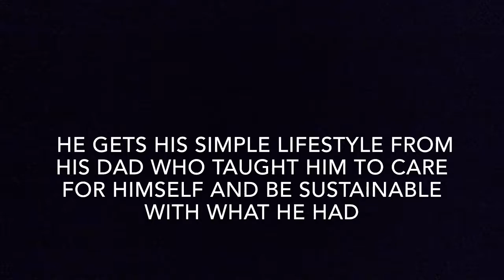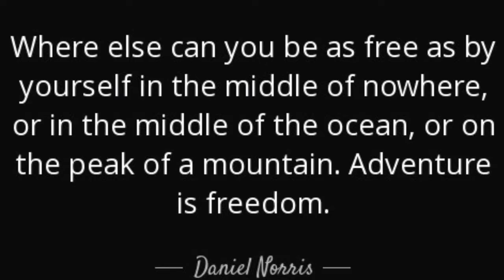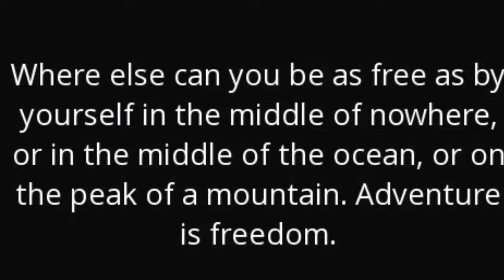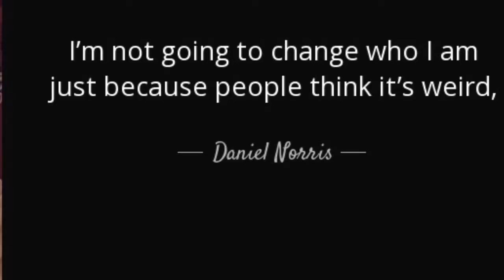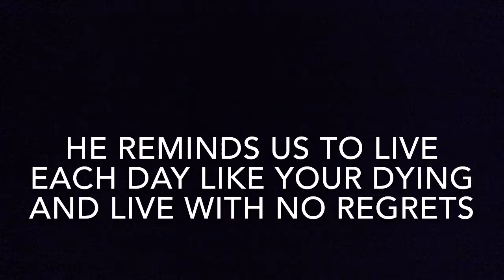My Movie Daniel Norris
Mr. Gleason Block B